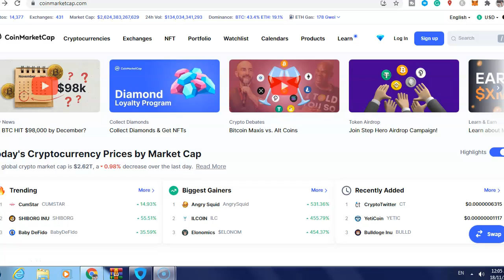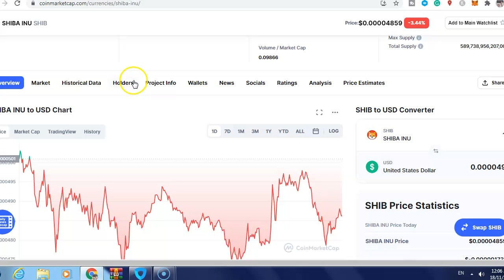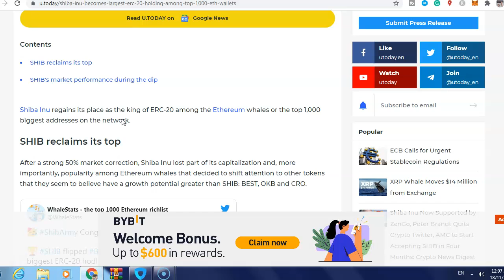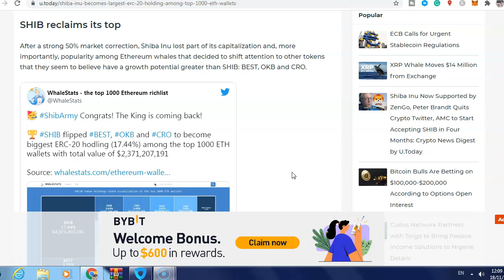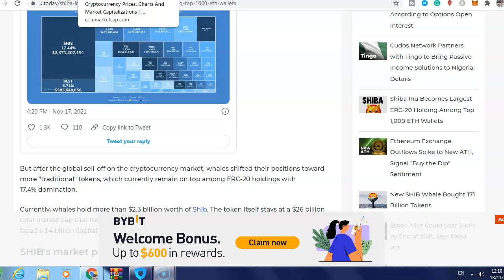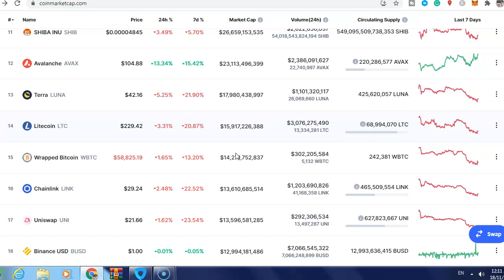SHIBA INU HOLDERS IMPORTANT, SHIBA INU NEWS TODAY AND PREDICTION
In this video, i will share with you SHIBA INU HOLDERS IMPORTANT, SHIBA INU NEWS TODAY AND PREDICTION
Crypto Kings
ALL SHIBA INU HOLDERS MUST SEE! SHIB IS DOING THIS! Shiba Inu Price Target! Shib Coin News